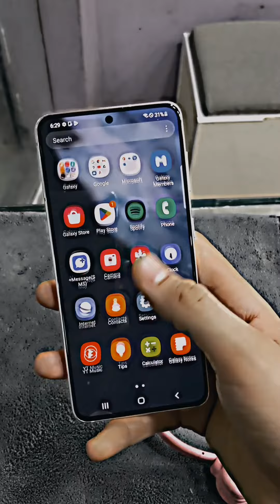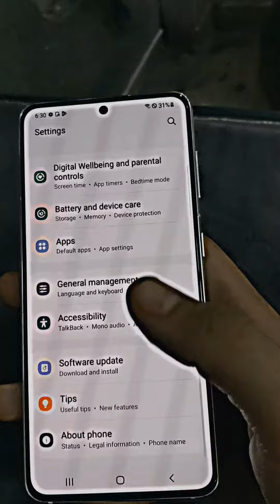aj ka vlog Samsung Galaxy S21 ka sath our us ki kuch details 💯💯